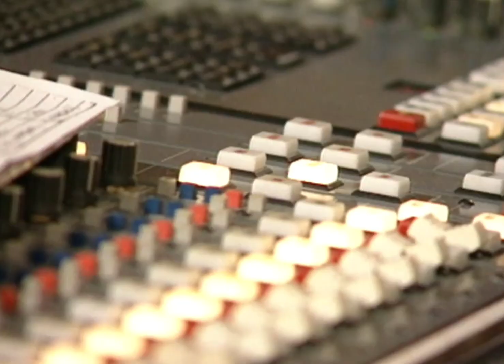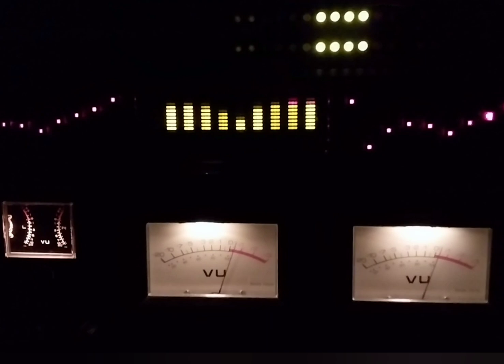ΑΝΗΜΠΟΡΟΣ - ΣΤΕΛΙΟΣ ΚΑΖΑΝΤΖΙΔΗΣ 1988 (remastered video mixed 2024)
LP   ΕΛΕΥΘΕΡΟΣ 1988 από την POLYDOR

Μουσική: Τάκης Σουκας
Στίχοι: Αγγελος Αξιωτης

ΔΕΝ ΜΟΥ ΑΝΗΚΕΙ ΤΟ ΠΑΡΑΚΆΤΩ ΒΊΝΤΕΟ, ΟΎΤΕ ΤΑ ΠΝΕΥΜΑΤΙΚΑ ΔΙΚΑΙΩΜΑΤΑ ΑΥΤΟΥ, ΑΛΛΆ ΑΝΗΚΟΥΝ ΣΤΟΥΣ ΠΑΡΑΓΩΓΟΥΣ ΚΑΙ ΤΟΝ ΤΡΑΓΟΥΔΙΣΤΗ ΤΟΥ ΔΙΣΚΟΥ. ΕΓΩ ΑΠΛΩΣ ΤΟ ΑΝΕΒΑΖΩ ΚΑΘΑΡΑ ΓΙΑ ΔΙΑΣΚΕΔΑΣΗ ΚΑΙ ΔΕΝ ΜΟΥ ΑΝΗΚΕΙ. ΕΠΙΣΗΣ ΔΕΝ ΑΠΟΣΚΟΠΩ ΣΕ ΟΙΚΟΝΟΜΙΚΑ ΟΦΕΛΗ.